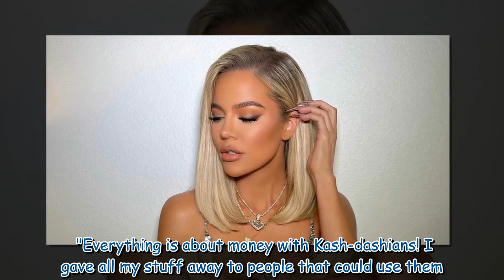Khloe Kardashian shares pic of True with £3k bag as family accused of 'flaunting wealth'